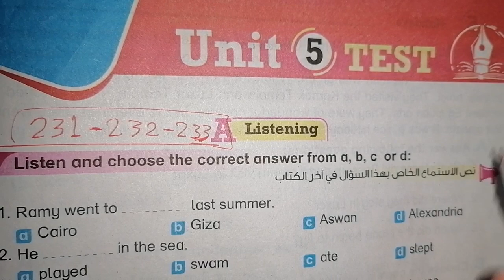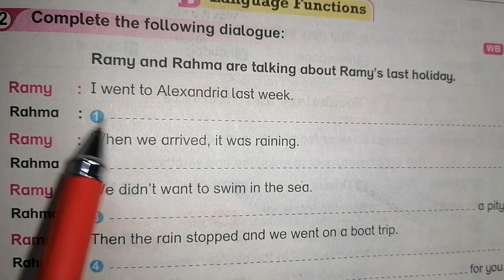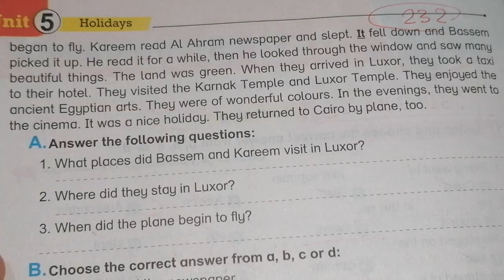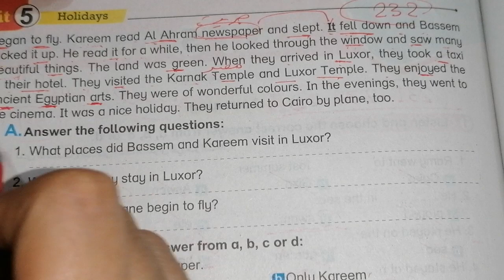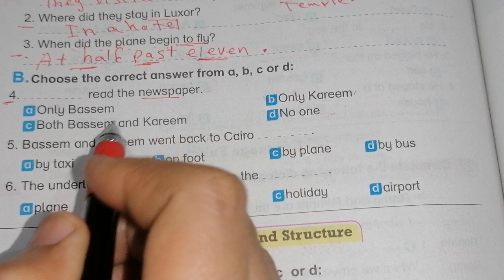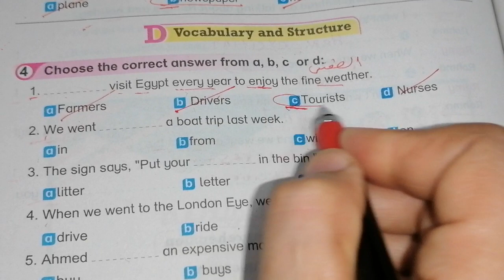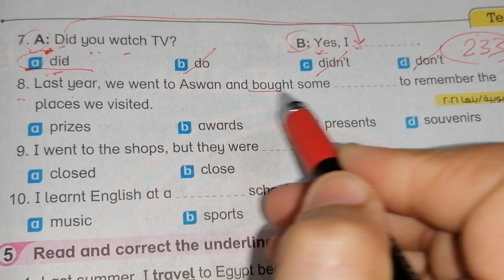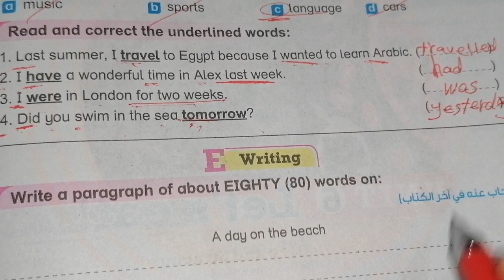231، 232، 233 من كتاب باي بت 2023 انجليزي الصف الأول الاعدادى الوحده الخامسه 💞💞💞💞❤️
231، 232، 233 من كتاب باي بت 2023 انجليزي الصف الأول الاعدادى الوحده الخامسه 💞💞💞💞❤️